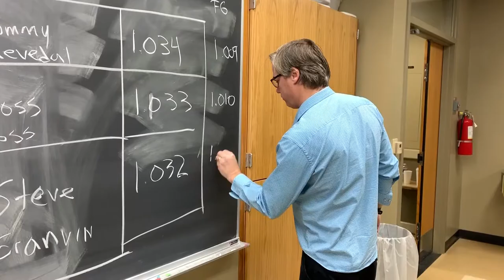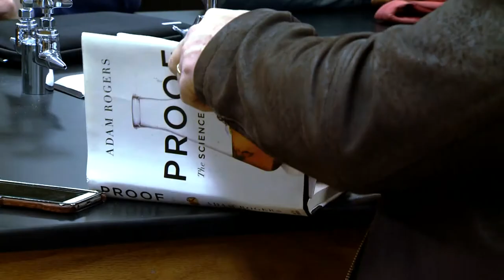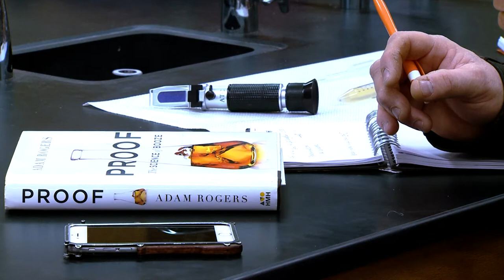Beer Brewing Class PKG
This video is a sweeps piece that I shot and edited back in February 2020 for WREG News Channel 3. I utilized drone shots, iPhone video, Cannon Mk ii shots, and GoPro shots along side using the station's Sony PMW EX3. This news story centered around a Christian college in a dry county brewing beer as a class.

This video is property of WREG News Channel 3 in Memphis, TN.